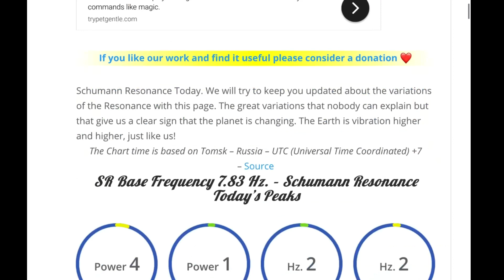Atmospheric Rivers / Earthquake Update / OUR Sun Spits Small C.M.E. / May 25, 2020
May 25 2020
5 Day Not so regular World Weather forecast.
A deep look at our SUN and the Last 24 Hours for Earthquakes and Volcanic Activity.
Mainstream media NOW talking about WE and I have been trying to tell everyone for along time.
WE are on the verge of a Grand Solar Minimum Solar Cycle 25. Which will dip The Northern Hemisphere into a Mini-ice age event mode.  Increased Volcanic Activity and Erratic Inter-tropical convergence. Sending extreme weather across the planet. increasing moisture due to more cloud cover.  There have been MORE cold Records broken in the Northern Hemisphere in past 10 years that are NOT being talked about.
- Morning D.E.W.